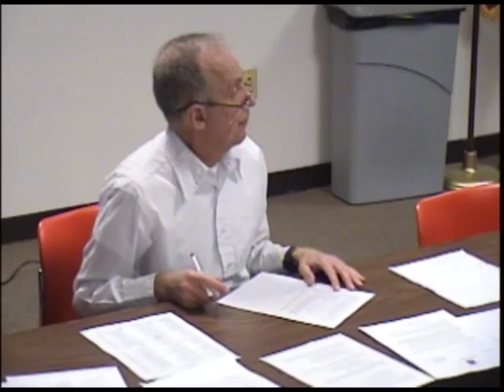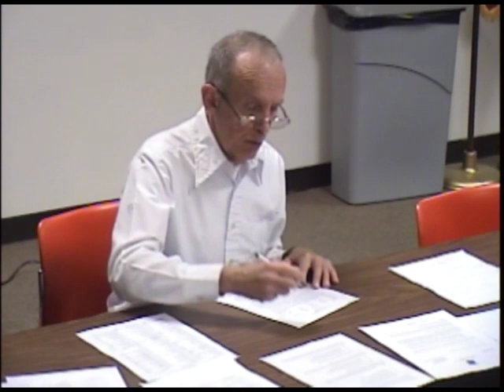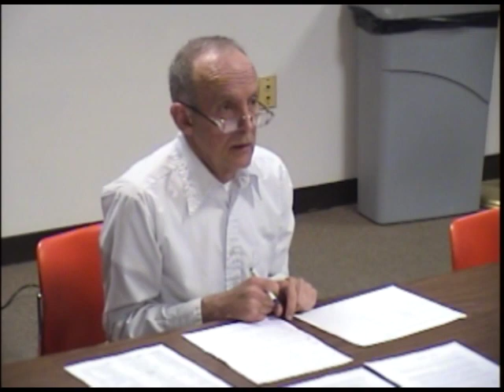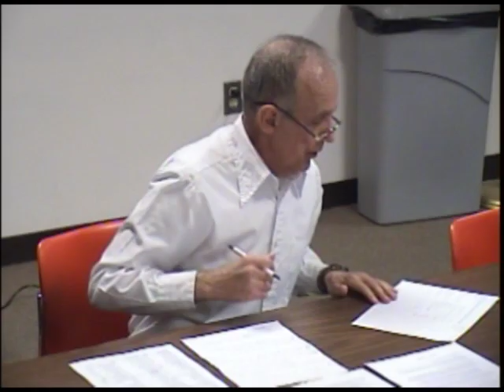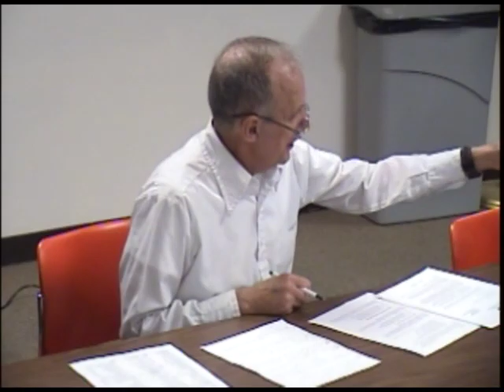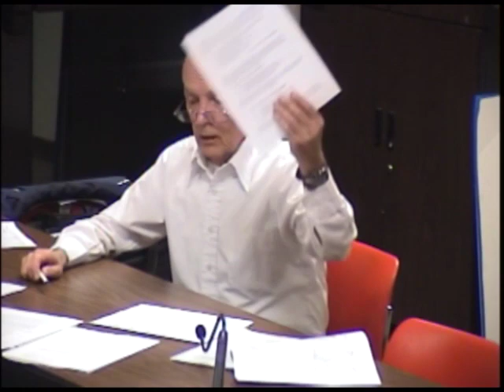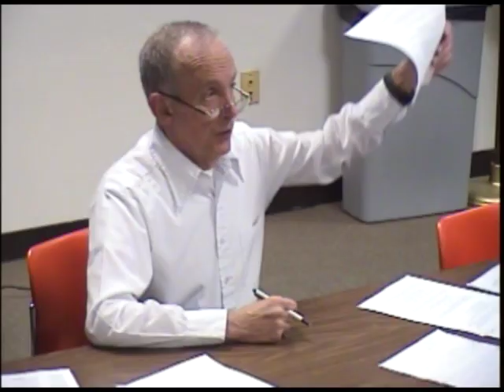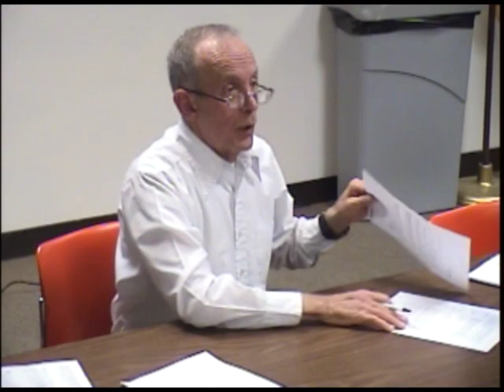Finance Committee Meeting - April 13, 2015